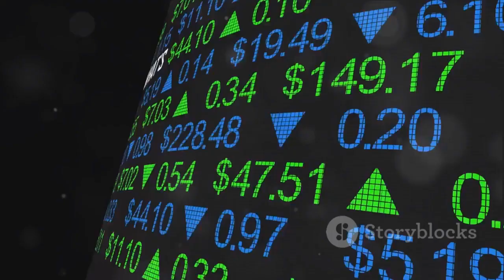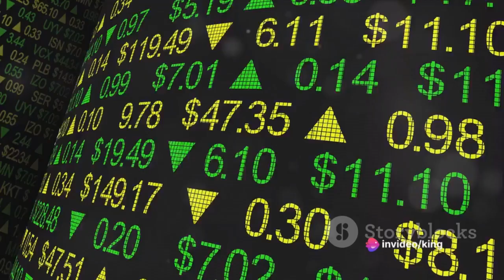Dividend Yield: Demystified Vlog 612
Dividend yield is a crucial financial ratio that provides insights into how much income a company pays out in dividends relative to its stock price. Let’s break it down:

Definition:
Dividend yield is expressed as a percentage.
It represents the annual dividends paid per share divided by the current stock price.
Formula:
The formula for dividend yield is: [ \text{Dividend Yield} = \frac{\text{Annual Dividends Paid Per Share}}{\text{Price Per Share}} ]
Interpretation:
A higher dividend yield indicates that a company pays out a larger portion of its earnings as dividends.
Investors often view consistent dividends as a sign of a company’s strength and positive expectations for future earnings growth.
However, remember that past dividend payouts do not guarantee future ones.
Importance:
Income Stream: Dividend yield helps investors assess the income potential of an investment.
Comparison: It allows investors to compare different stocks based on their dividend-paying capacity.
Market Signal: Companies that consistently pay dividends may signal financial stability and confidence in future prospects.
Risk Consideration: High dividend yields can be attractive, but they may also indicate a declining stock price. Be cautious when evaluating extremely high yields.